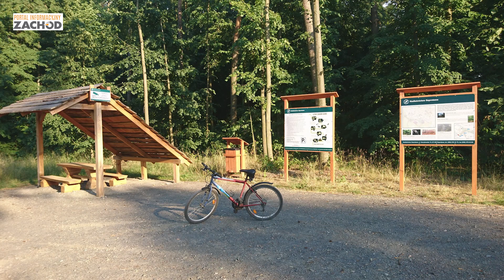Co słychać w naszym regionie? Szprotawa